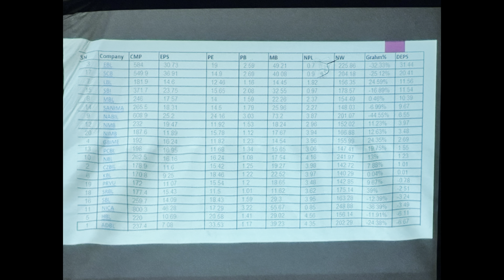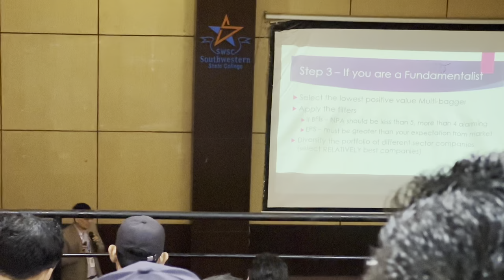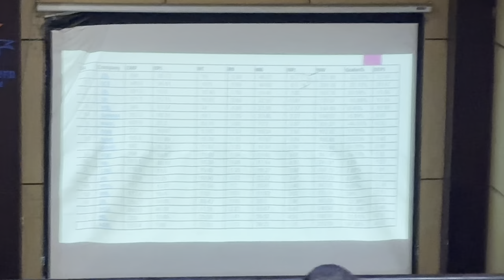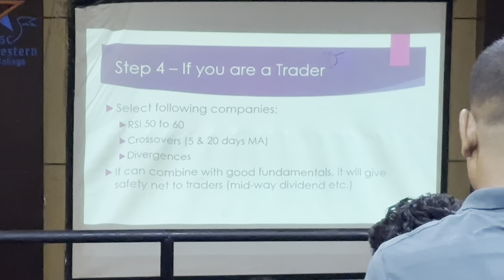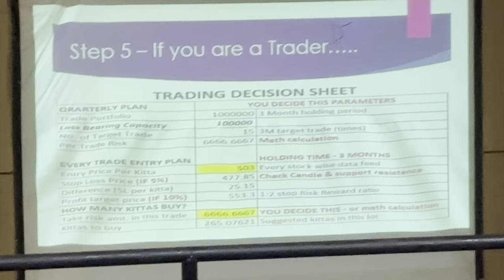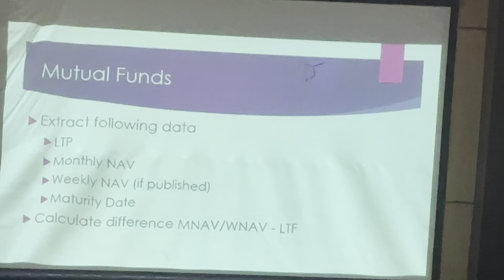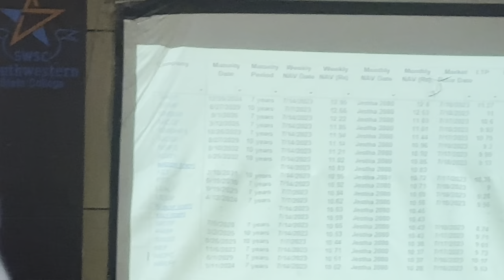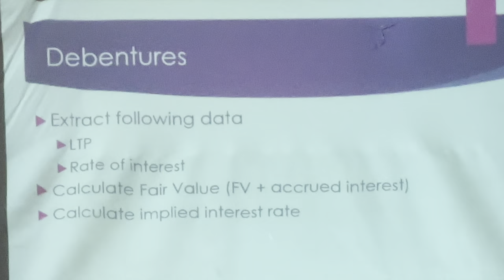Strategic Plan about Trade and Invest in Stock Market by Dr. Keshav Shrestha on Shrawan 6, 2080